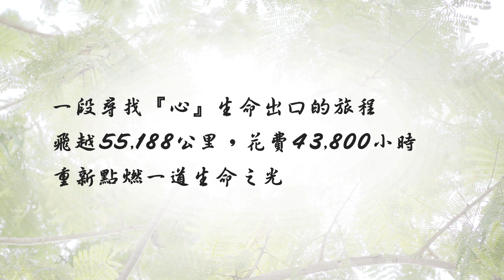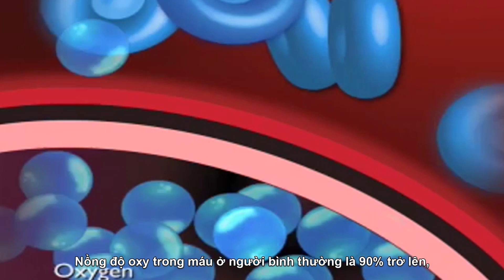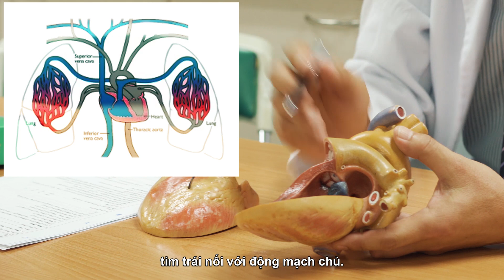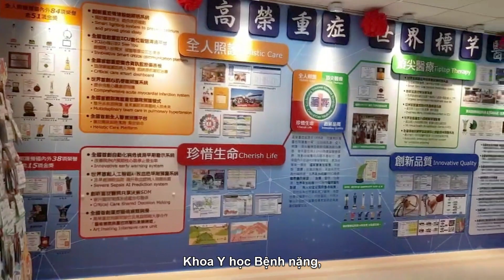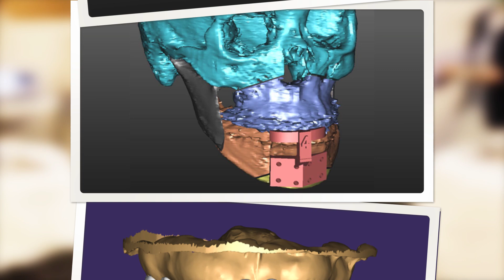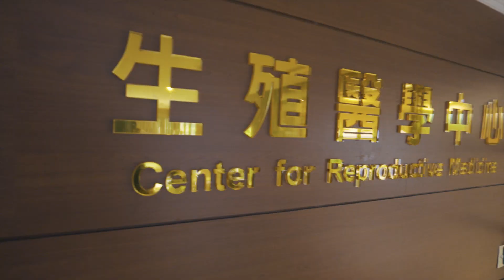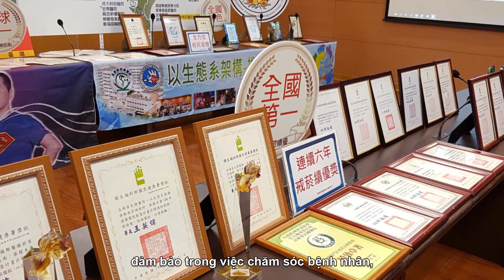Giới thiệu bệnh viện Đa khoa Cựu chiến binh Cao Hùng